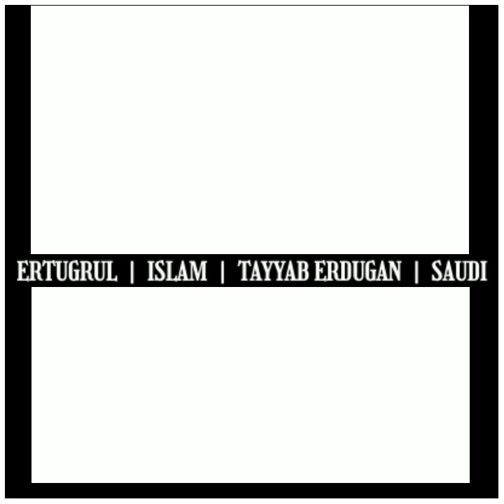ERTUGRUL / ISLAM / TAYYEB ERDUGAN / SAUDI ARAB / by Muhammad Kazim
Unislamic presentation should never be opted to learn about Muslims or Islam